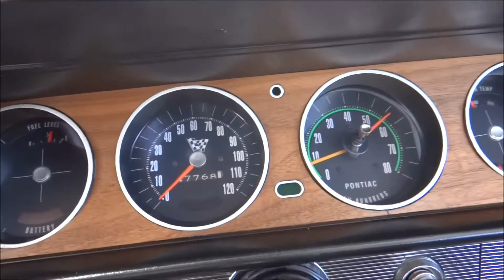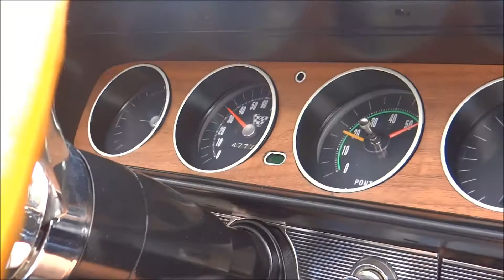Great Looking 1965 Pontiac GTO Tri Powered